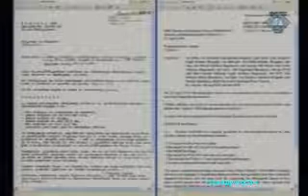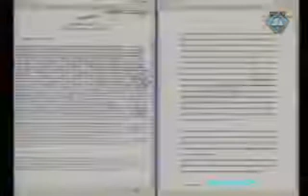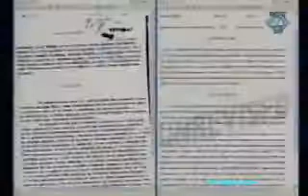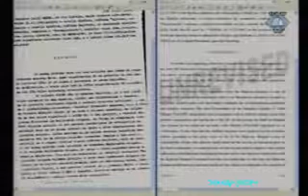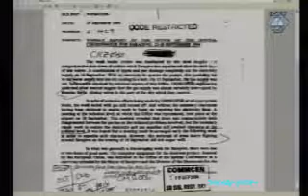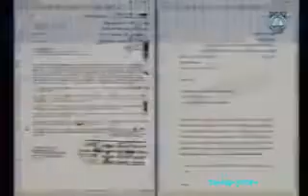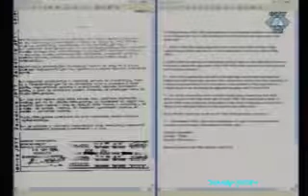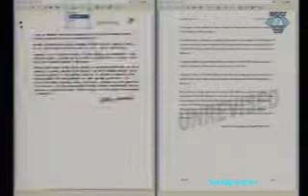Др.Караџић сведок Вујашин 20.12.12..mp4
Др.Караџић сведок Вујашин 20.12.12.